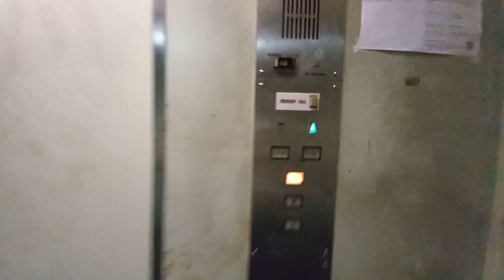[Christmas Eve Special] GoldStar Freight Elevator at Boon Teck House.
Singapore Elevators & Trains wishes everyone a merry Christmas!

This video features a 1980s GoldStar Elevator at Boon Teck House in Geylang, Singapore.

Unfortunately the lift got stucked at the 3rd floor after I took this video.

Credits to a friend for discovering this :)

Date taken: December 24 2021
Floors served: 1, 2, 3
Year installed: 1980s
Status: Original